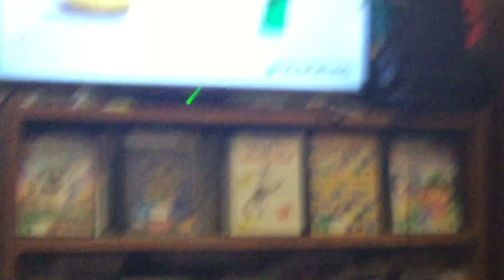Everything’s sold out! (Except Jimmy got replaced by CHBB)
Ugh! Not him.